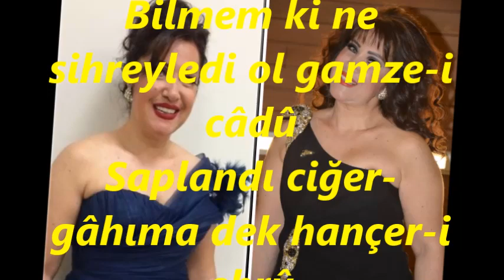Nurten DEMİRKOL-Sayd Eyledi Bu Gönlümü Bir Gözleri Âhû (Ud Tak.Ömer OYTUN)(HİCAZ)R.G.Y.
SOLİST:
*NURTEN DEMİRKOL*
VİDEOYU YAPAN
*RECEP GAYRETLİ*
GÜFTE:   ---
BESTE:   HACI ÂRİF BEY
USUL: TÜRK AKSAĞI
MAKAM: HİCAZ
UD TAKSİMİ: ÖMER OYTUN
Sayd Eyledi Gonlumu Bir Gozleri Ahu
Bend eyledi zencîre beni sünbül-i gîsû
Bilmem ki ne sihreyledi ol gamze-i câdû
Saplandı ciğer-gâhıma dek hançer-i ebrû
Hûrî mi acep nûr-i mücessem mi nedir bu.